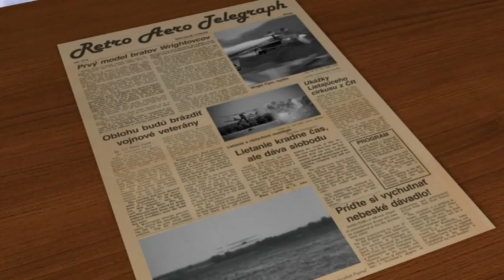AERO MOTO VÍKEND 2012